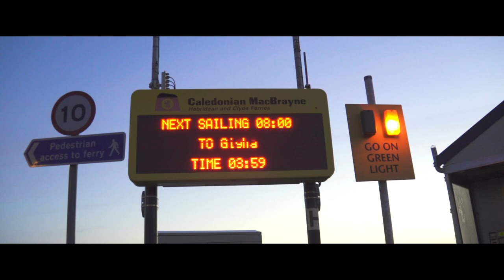Mark Beaumont – Cycling coast to coast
240miles, 16hours. Follow record-breaking long-distance cyclist, Mark Beaumont, as he rides his way across Scotland as part of his training regime to cycle around the world in 80 days. Growing up in Perthshire, Beaumont has spent his life in the mountains, trails, and forests perfecting his cycling abilities and, ultimately, training for this world-record-breaking attempt.

Starting in Tayinloan, Argyll, follow Beaumont’s final day of training as he cycles through the heart of Scotland, across crisp waters, challenging mountains, picturesque valleys, and peaceful trails to Aberdeen. Learn more about Beaumont’s training schedule, how he eats, drinks and prepares for this exciting challenge, and from coast to coast, uncover Scotland’s stunning sights as he passes through Tobermory, Kenmore, the Rest and Be Thankful pass, and Braemar, to name but a few.